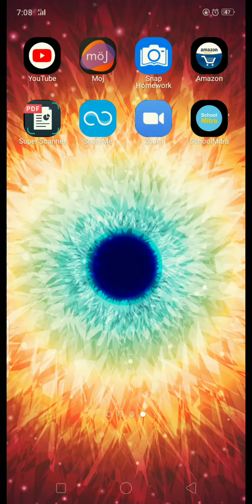how to open class on school Mitra app